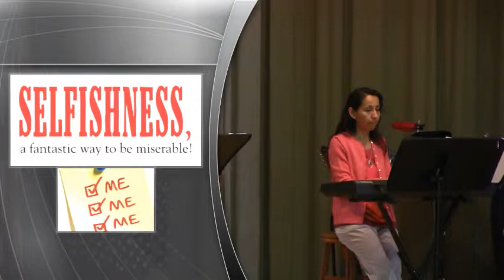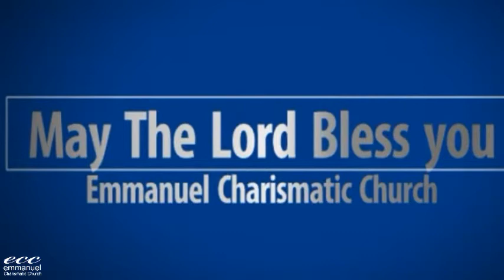The Real F (forgiveness) Word / La Verdadera Palabra P (perdon) part 5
Pastor Melquisedec Quintero